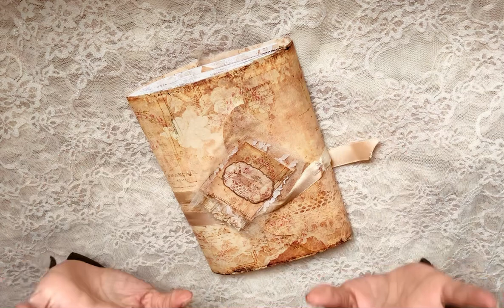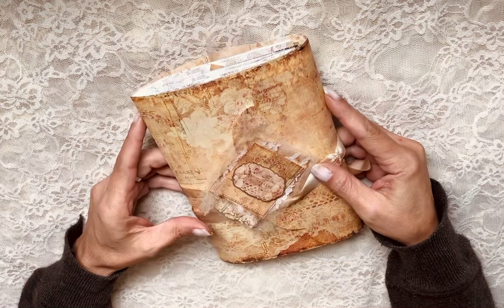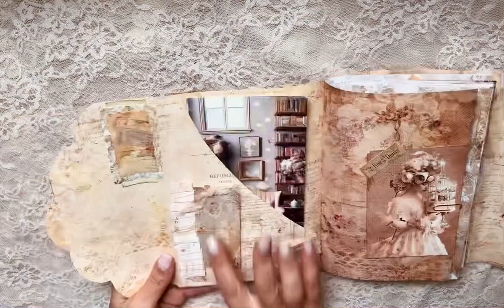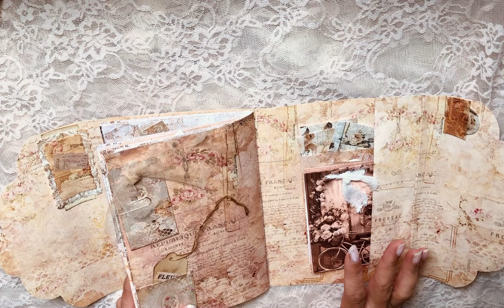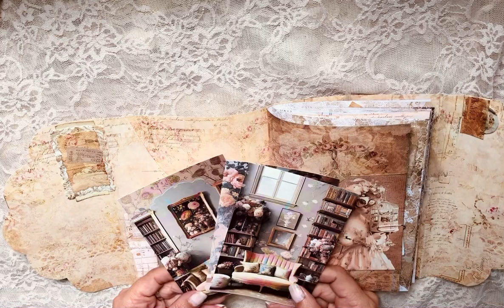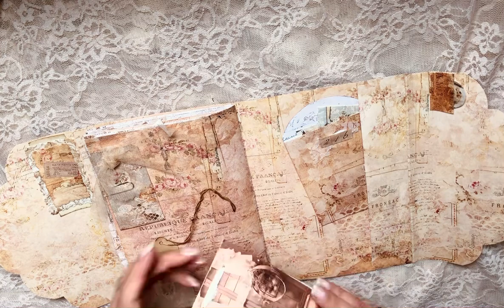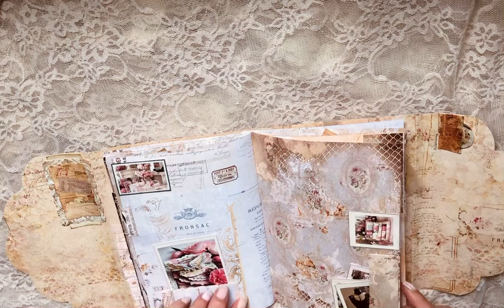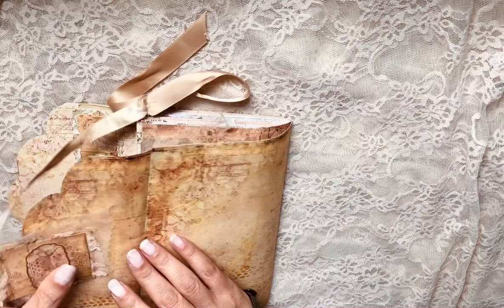Folded Folio Flip Through and A Personal Story.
Thank you for listening, the friendships I have made and all the inspiration. You are all so lovely and caring.
Here are the two links below for this folded folio kit:

- In both formats: PDF & JPG
- Only in PDF due to Etsy size limit restriction.